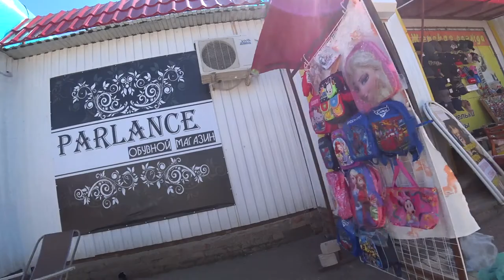НА РЫНОК С утреца.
Сьёмки по всему миру РЫНОК В Г. Бавлы Душевно прошелся